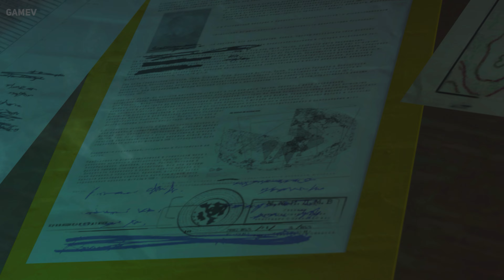METAL GEAR SOLID LOOKS ABSOLUTELY AMAZING | Ultra Realistic Graphics Gameplay [4K 60FPS HDR]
Metal Gear Solid V: Ground Zeroes is a 2014 action-adventure stealth video game developed by Kojima Productions and published by Konami. It is the eighth game in the Metal Gear series directed, written and designed by Hideo Kojima, and serves as a prologue to Metal Gear Solid V: The Phantom Pain, released the following year. Set in 1975, a few months after the events of Metal Gear Solid: Peace Walker, the story follows Snake[b] as he infiltrates an American black site in Cuba called Camp Omega, attempting to rescue Cipher agent Paz Ortega Andrade and former Sandinista child soldier Ricardo "Chico" Valenciano Libre.